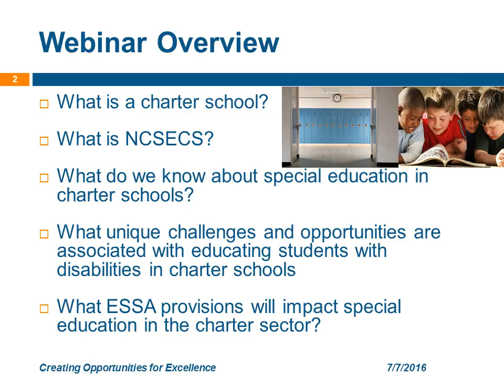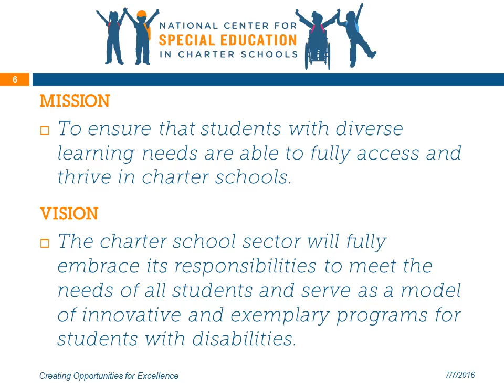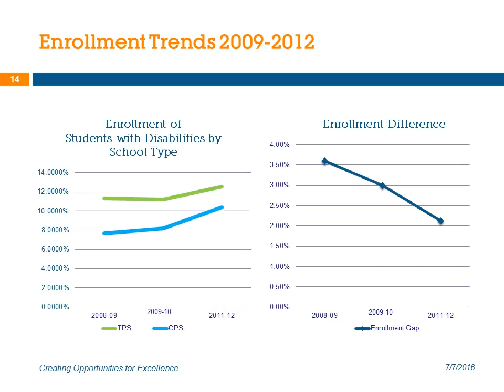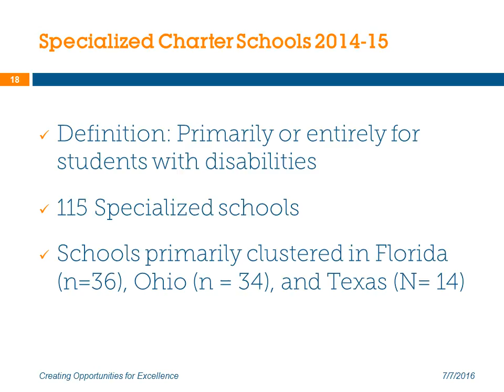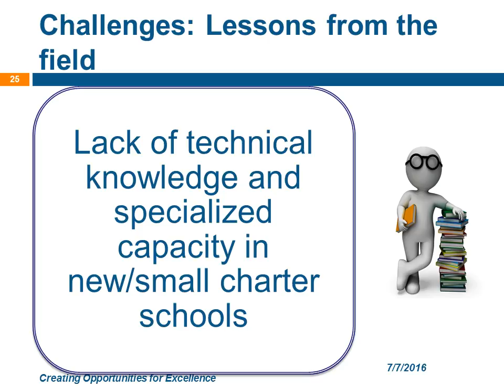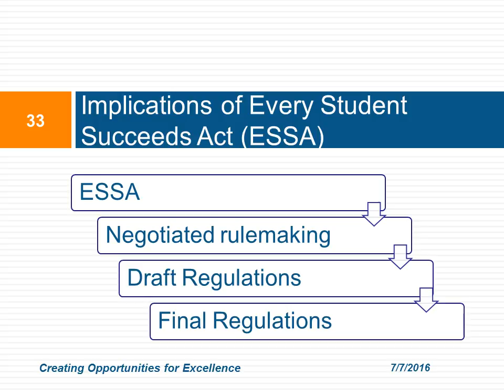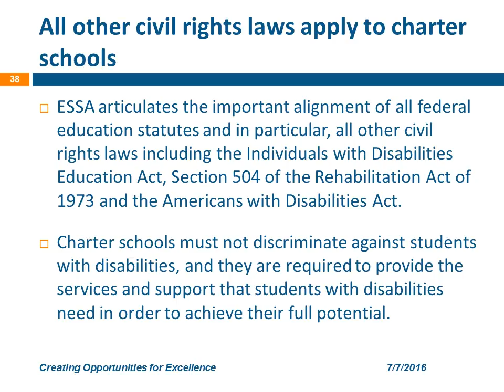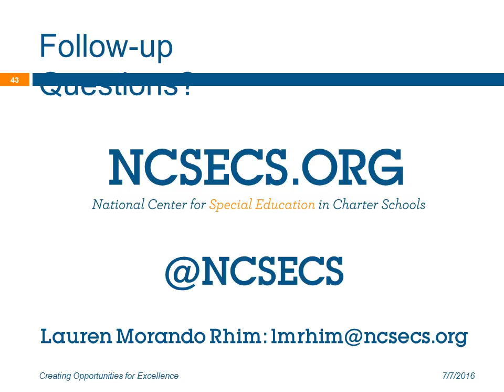Every Student Succeeds Act: Advancing Equity for Children with Disabilities in Charter Schools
This presentation provides an overview of charter schools and their responsibilities to students with disabilities as well as a summary of provisions in the Every Student Succeeds Act that will help advance equity for students with disabilities. Presented by Lauren Morando Rhim, Ph.D., Executive Director, National Center for Special Education in Charter Schools. The presentation may be downloaded in PDF